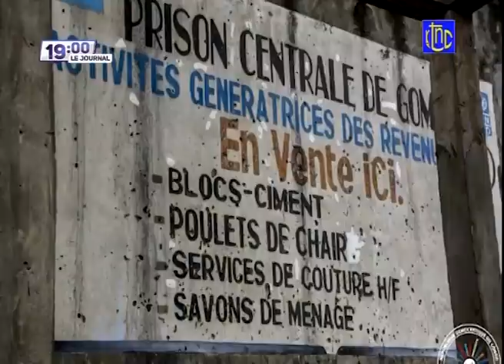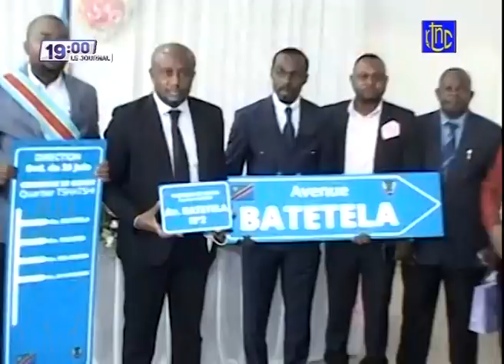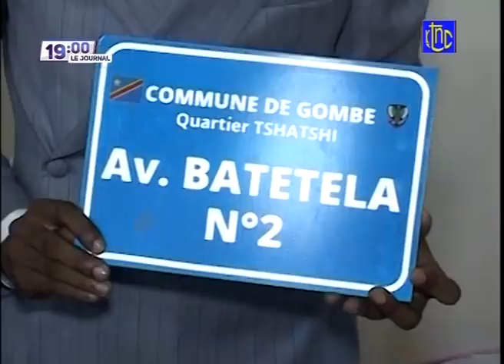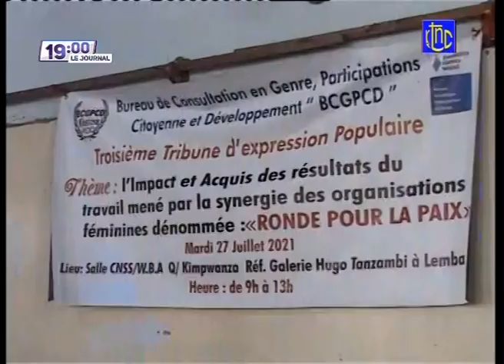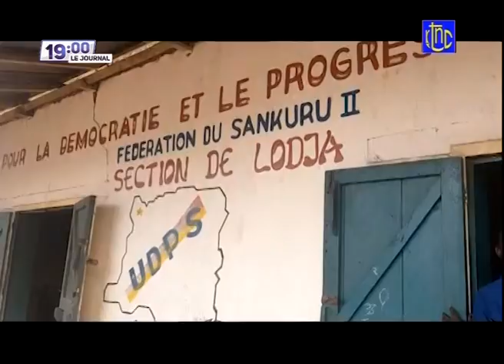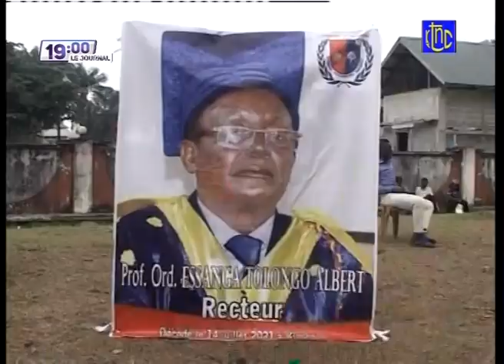🔴 RDC : SUIVEZ LE GRAND JOURNAL DE CE MERCREDI 28.07.2021 | RTNC EDITION 19H30